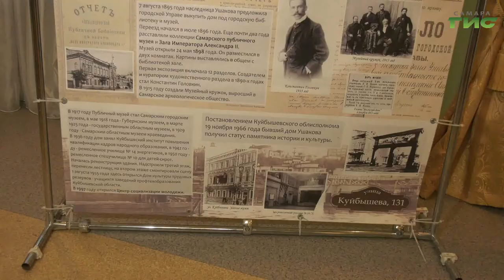Реставрация дачи купца Головкина начнется в конце года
Реставрация дачи купца Головкина начнется в конце года. Об этом стало известно на совещании, которое посвятили 150-летию мецената и  художника Константина Головкина. Проект реставрации "дачи со слонами" планируют подготовить уже в этом году.  Лариса Шалафаст побывала на юбилее известного купца и готова поделиться впечатлениями.